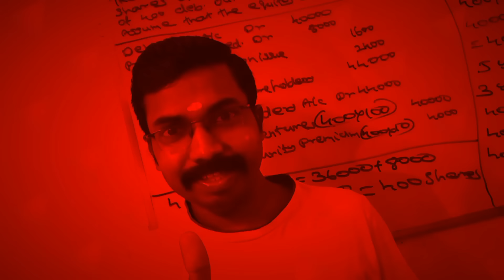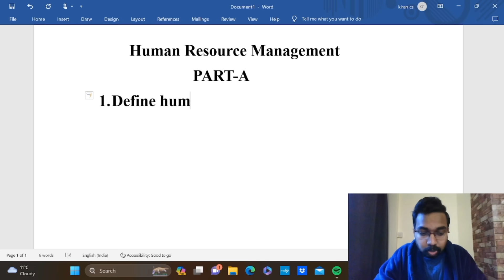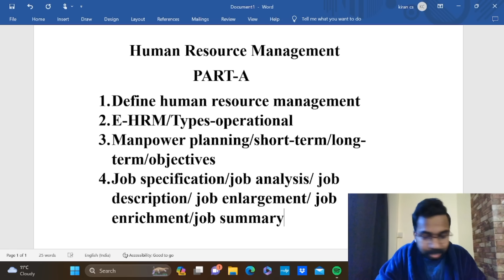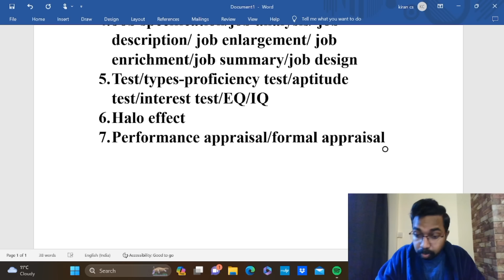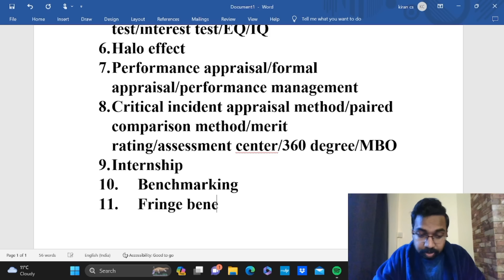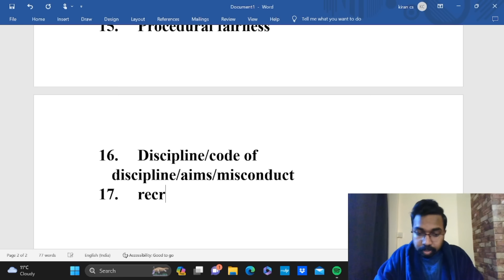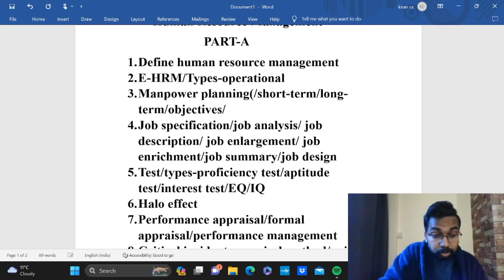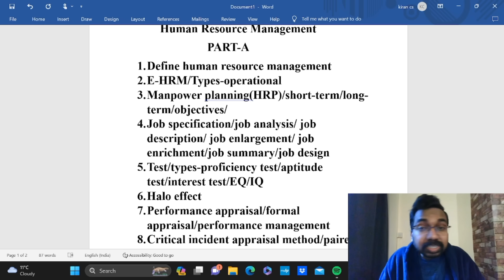ഉറപ്പായും വരുന്ന 2 Marks Questions|Human Resource Management|Calicut University Bcom 3rd Semester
KCS CARE
Thrissur -680027

Online Batches
M.com
MBA
B.com
BBA
Kerala PSC Exams
CMA